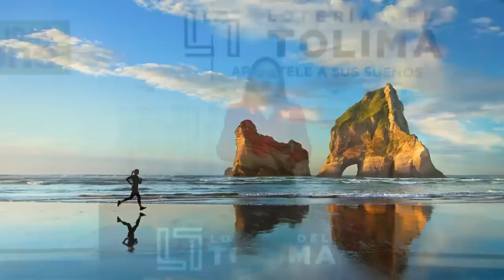LOTERÍA DEL TOLIMA Resultado del LUNES 13 DE JUNIO de 2022 PREMIO MAYOR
Hola buenas noches, te presentamos los resultados de las loterías y chances en Colombia, vamos con el Resultado para la Lotería del TOLIMA del LUNES 13 DE JUNIO de 2022.